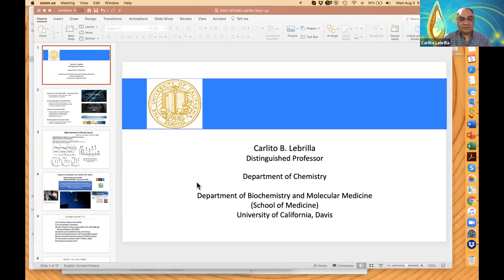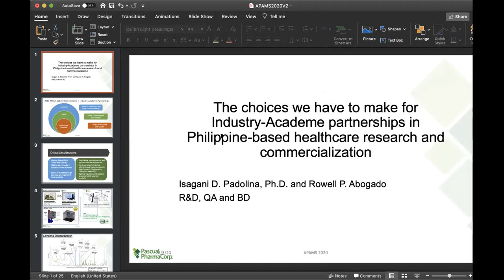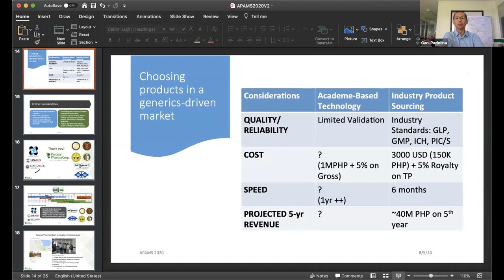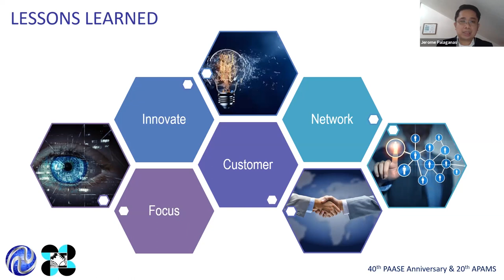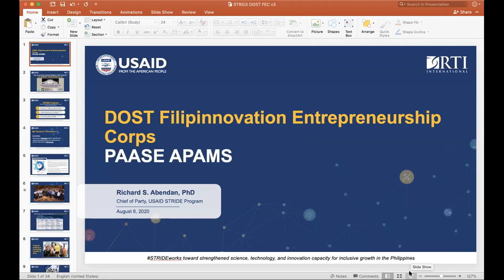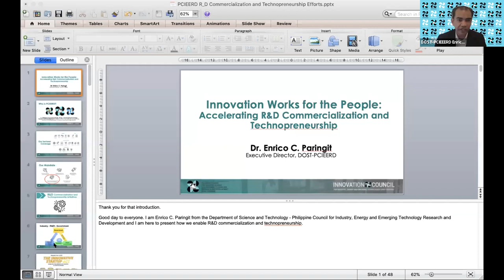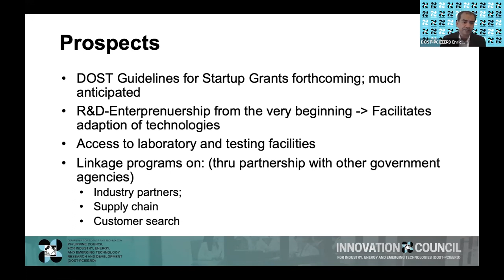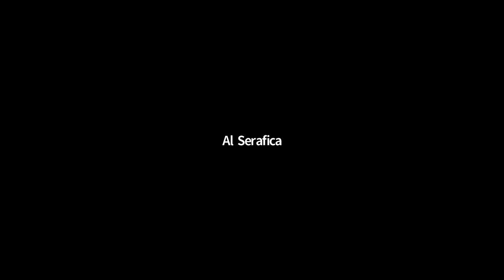40th PAASE Anniversary & 2020 APAMS: Par Ses 10.3 R&D Commercialization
How to Start Biotech Companies from Your Lab
Carlito Lebrilla, Ph.D.
University of California at Davis

Developing and Commercializing a Botanical Extract Against Onychomycosis
Leodevico L. Ilag
Xerion Limited
Brighton, Victoria, Australia

Animal Disease Diagnostics and Vaccine Research and Development in the Philippines
Homer Pantua
BioAssets Corporation
Sto Tomas, Batangas, Philippines

The Choices We Have to Make for Industry-Academe Partnerships in Philippine-based Healthcare Research and Commercialization
Isagani D. Padolina. Ph.D. and Rowell Abogado
Pascual PharmaCorp.

Commercializing Nanotechnology Materials in the Philippine Market
Jerome O. Palaganas, PhD, DBA
Nanotronics Inc.
Binan City, Laguna, Philippines

Innovation and Technopreneurship in UP
Luis Sison, PhD
Director, Technology Transfer and Business Development, UP System
Project Leader, UPSCALE Innovation Hub

DOST Filipinnovation Entrepreneurship Corps: Enabling DOST-funded Researchers to Assess Commercial and Societal Value of Their Research
Richard S. Abendan, Ph.D.
Chief of Party
USAID STRIDE Program / RTI International

Developing and Completing the Technopreneural Ecosystem in the Philippines
Enrico C. Paringit
Philippine Council for Industry, Energy and Emerging Technology Research and Development -
Department of Science and Technology (DOST)
General Santos Ave., Taguig City